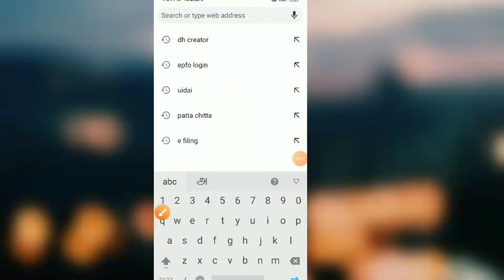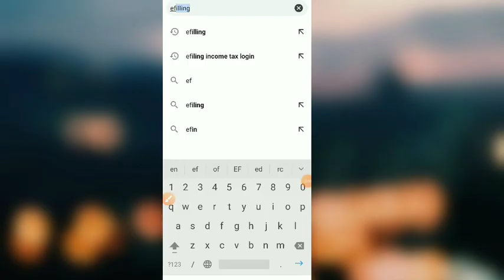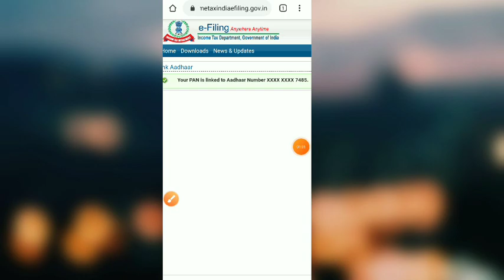Check Aadhar link Bank account | Check Aadhar link Pancard | Tricky World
This video shows how to check Aadhar number link bank account and pancard

If you have any doubt in this video please text me in comment box.